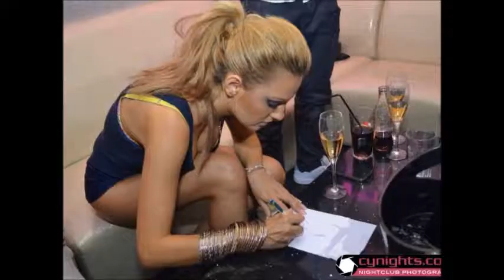Alexandra Stan Live at Basement Club 9th July 2011-Photo Video